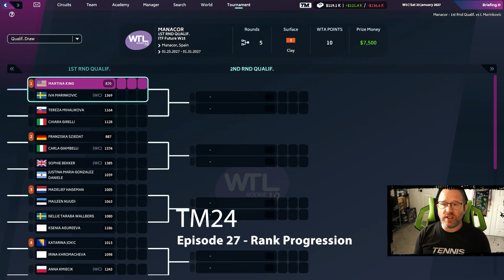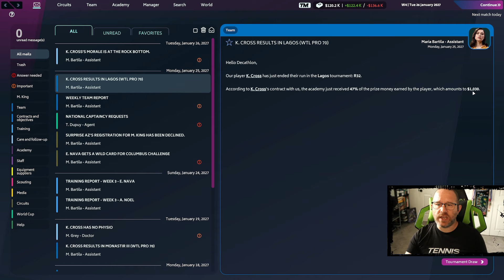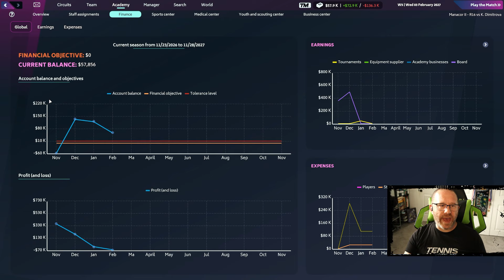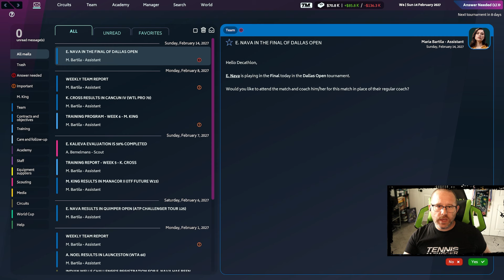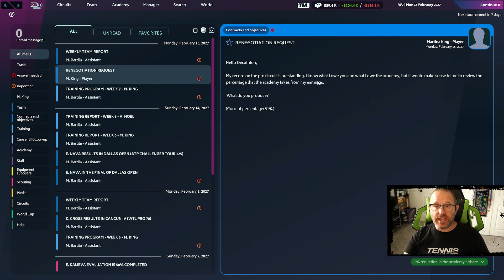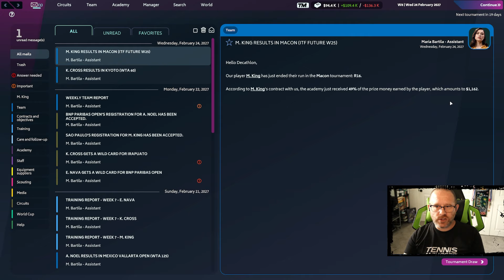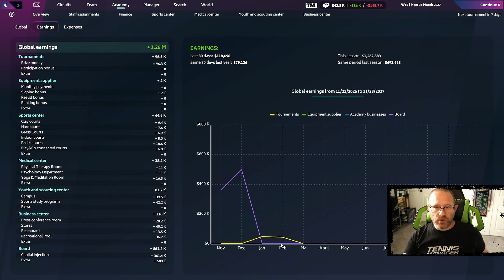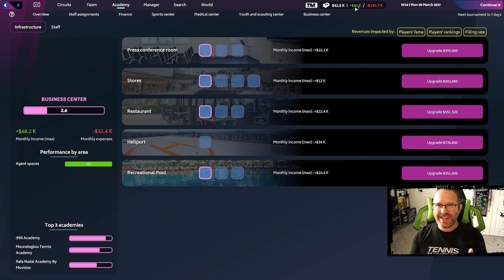TM24 - Ep 27 - Rank Progression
The courts have missed you, it’s time to sign your comeback and prove yourself as the greatest tennis manager. Tennis Manager 2024 is back and better than ever! Get ready to strategize, train your new wonderkids, and conquer the courts in the most immersive tennis management experience yet!